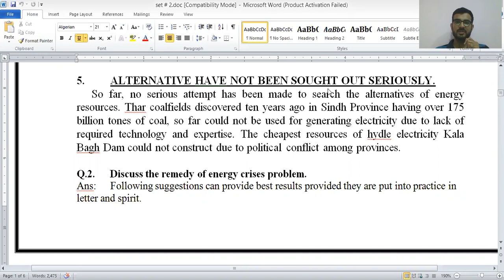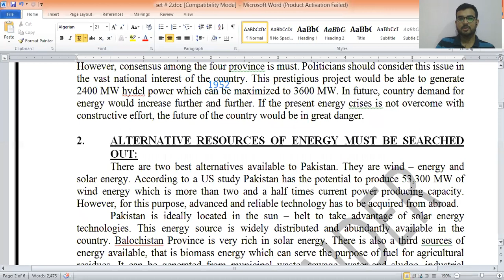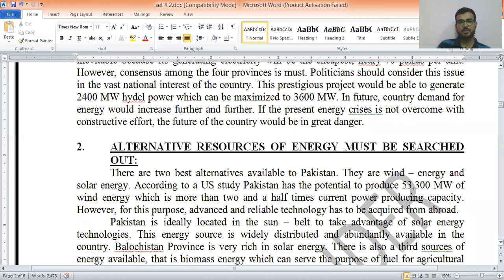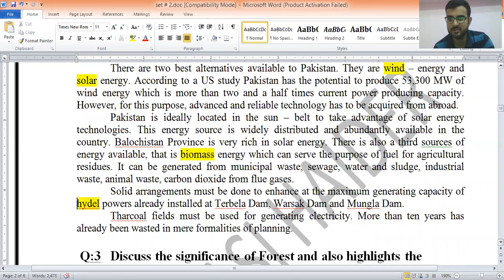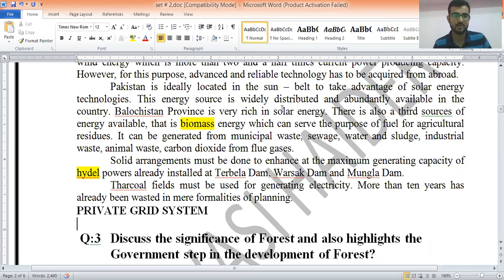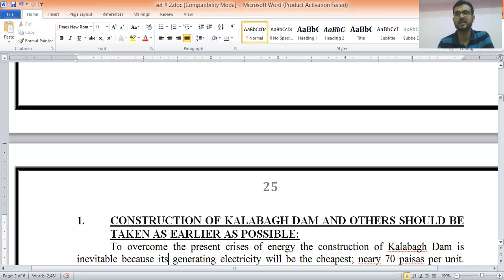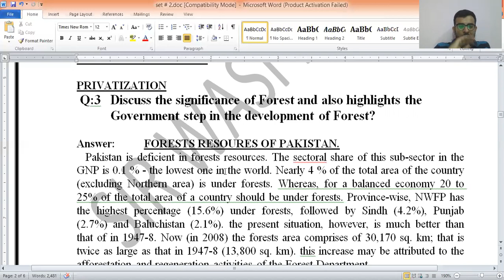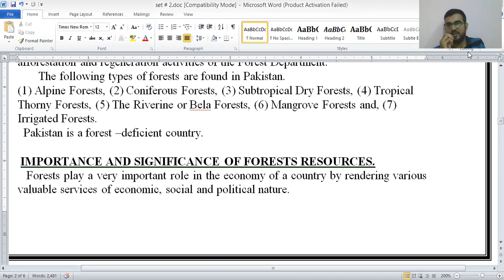REMEDIES OF ENERGY CRISIS IN PAKISTAN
BCOM II